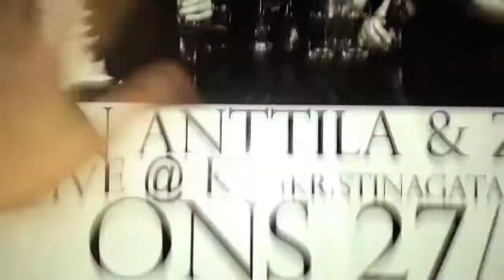Kristan Anttila & Zackarias live@K7 27/2